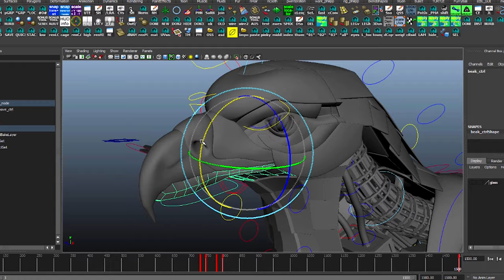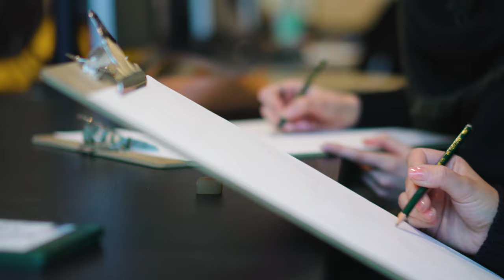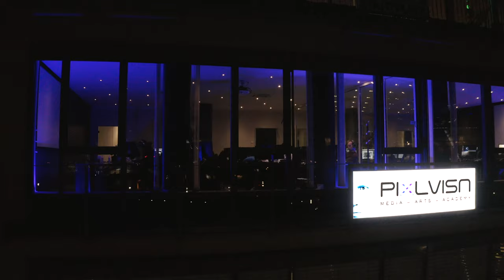PIXL VISN Showreel 2019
To kick off a fresh relaunch of our YouTube channel,
we want to showcase our latest 2019 PIXL VISN Showreel.
We are very proud of our students and the amazing work that they achieve each year. Lots of hours were put into these projects, we hope you enjoy it.